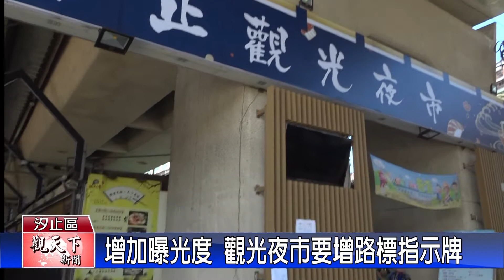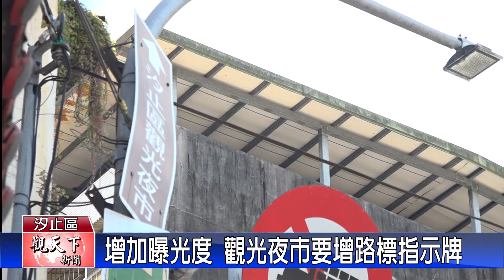20220808觀天下新聞 增加曝光度 觀光夜市增路標指示牌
汐止觀光夜市裡有不少小吃，也是深夜食堂，不過，沿線的路標指示牌卻不明顯，尤其在大同路、水源路口一帶，不是掛的太高看不到，不然就髒污變形，所以，新北市議員張錦豪就召集相關單位人員現場會勘要求改善。